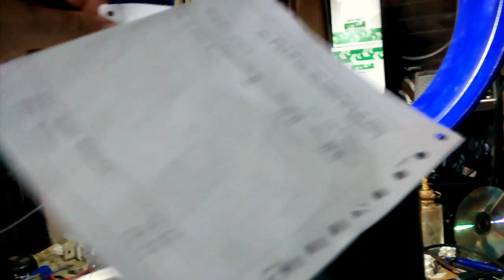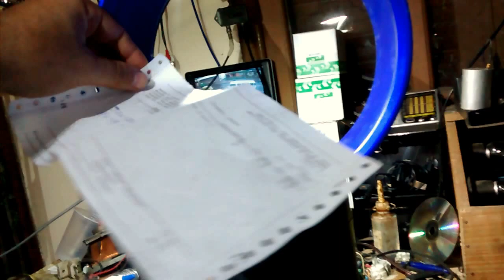Ventilador sem Hélice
Um ventilador sem hélices sem dúvida é inovador e revolucionário. Alguns entendidos dizem que ele é mais eficiente por criar um fluxo de ar contínuo e ordenado, criando uma  corrente de ar com menas turbulências. Na prática, eu não percebi grandes diferenças, achei um tanto fraco, mas bonito e com um design elegante.
O funcionamento é simples, ele capta o ar na coluna e força pelo arco através de um cooler, sim, HÉLICES, para cima, o arco é oco e têm uma pequena saída de ar em toda a extensão, como seu formato é aerodinâmico, como uma asa, ele direciona o ar criando um empuxo, que por si só, gera um pequena baixa pressão, puxando o ar e assim o tempo todo.

O consumo de luz dele é muito baixo, por isso falamos que ele tem uma boa eficiência, mas no calor, essa eficiência não vale, risos.

Quanto ao preço, bom, nada a ver, pois é umas 10 vezes o valor de um convencional com hélices de 30cm.

Aqui neste link, vocês poderão ter uma melhor idéia do conceito.

Josué Jahn. Confira nosso Blog,